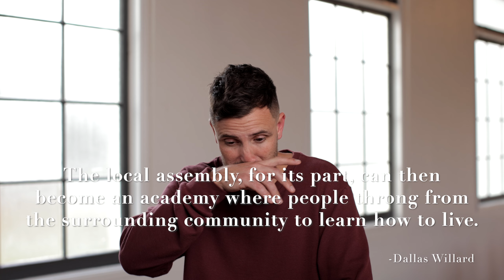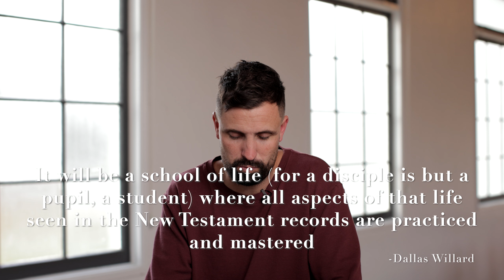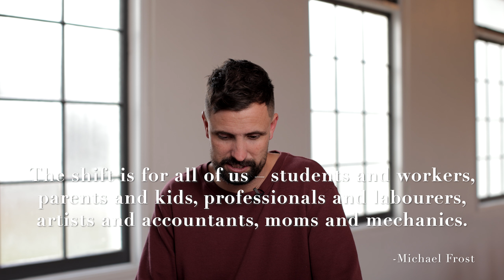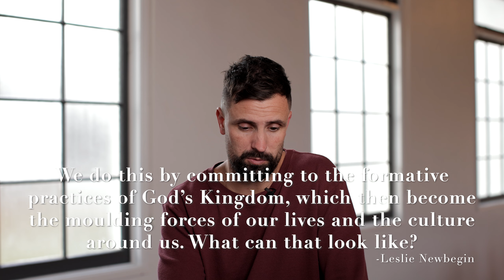Practicing The Way: Doing What Jesus Did - Benji Horning